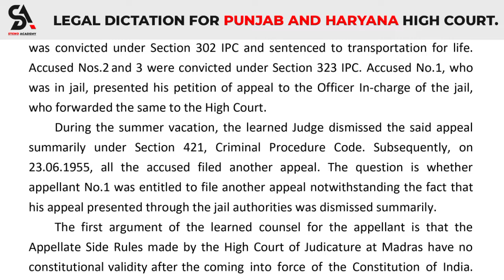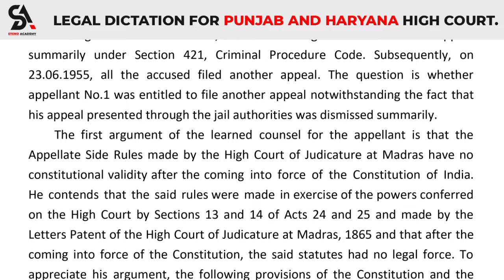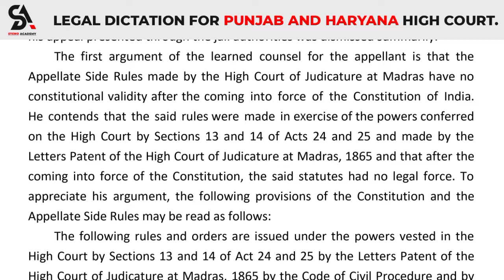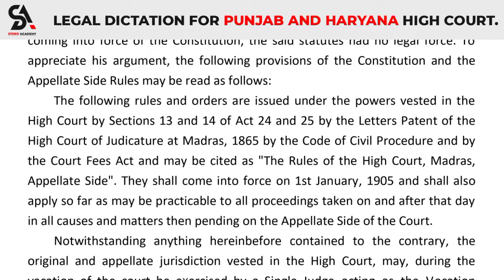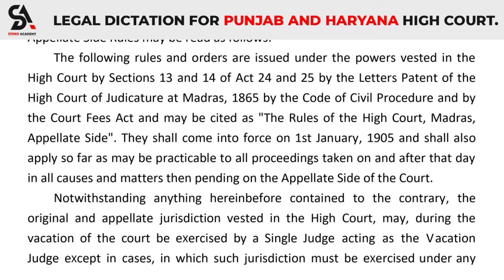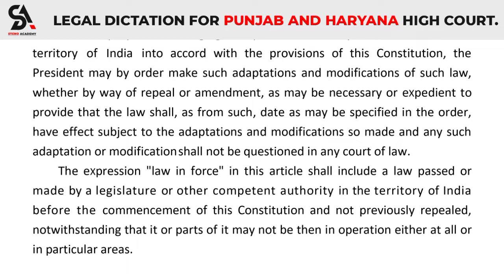80 WPM || #139 ll LEGAL DICTATION FOR PUNJAB AND HARYANA HIGH COURT'S [ORIGINAL JUDGMENT]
90 WPM LEGAL DICTATION
Soon
100 WPM LEGAL DICTATION
Soon

SHORTHAND DICTATIONS
GET GOVT. JOBS ?